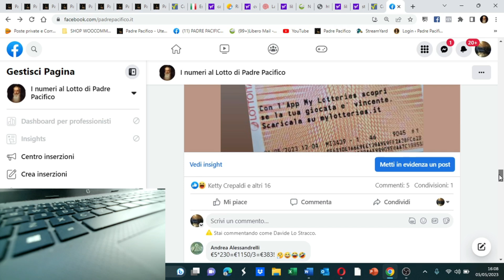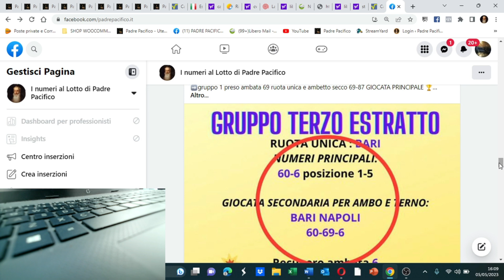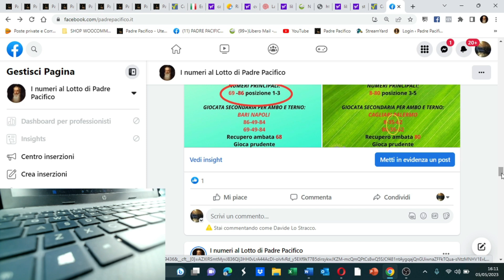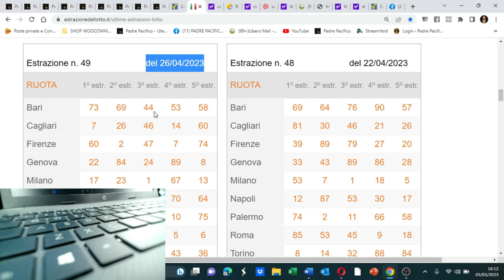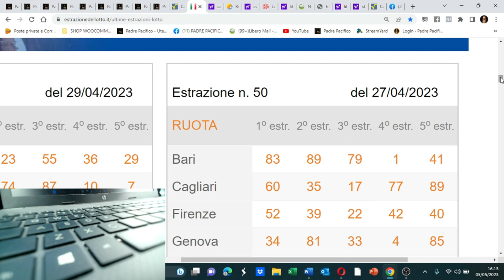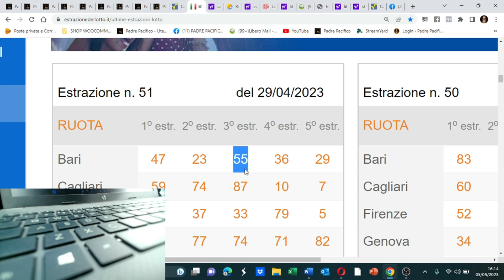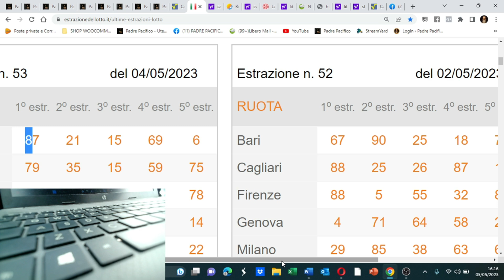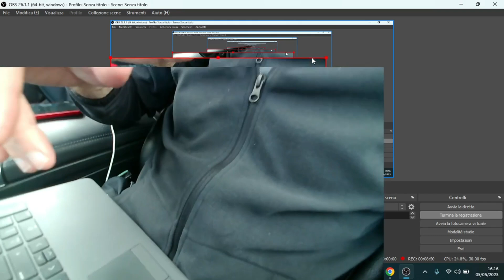Carrellata di vincite con i nostri metodi, non crederai ai tuoi occhi!6 69 vincente e tecnica lampo!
CHI SONO:
Salve, mi presento, sono Davide,
ideatore della prima Accademia Lotto Italiana
'I numeri di Padre Pacifico'
e per il Casinò detto "il Mago".
Mi occupo di giochi del Lotto, del Casinò e di numeri grazie alle Tavole matematiche che mi furono tramandate tantissimi anni fa, tavole provenienti dai frati cappuccini e che servono a prevedere il futuro degli eventi!

2019 lancio della prima Accademia Lotto
2020 lancio dello Scrigno segreto
2021 lancio del Calcolatore dei Codici segreti
2022 ideati ben 12 Calcolatori
2023 lancio piattaforma Video dei metodi Lotto
2024 lancio della prima Accademia Roulette

Per prender subito Cash Gratis da giocare al Lotto